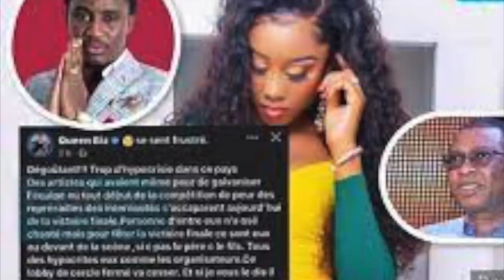Urgent -Ça chauffe Queen Biz en c0lére contre - Wally Seck et You rafale les concerts (Loby mofi ame